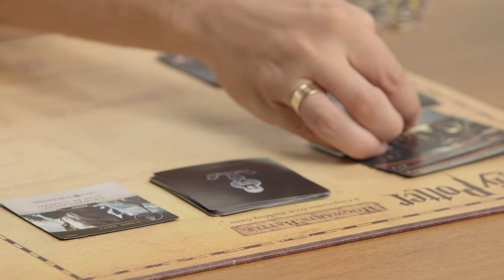Harry Potter Board Game: How To Play w/ Ivan Van Norman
Ivan Van Norman teaches us how to play the Harry Potter, the board game! There are seven games within Harry Potter - one for each book. Follow these directions and you'll be a W(h)iz at this game 'Arry!